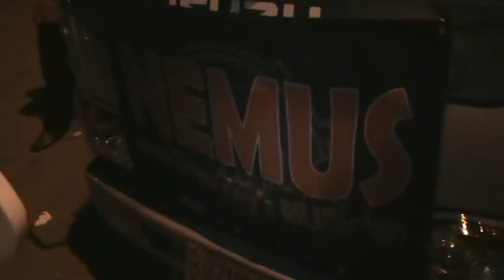thara band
wawancara THARA Band di event BANTEN AUTO EXPO , Nov 26, 2012

THARA :
Managed and Promote By : New Elevendays Management